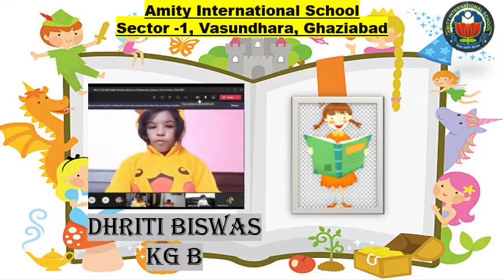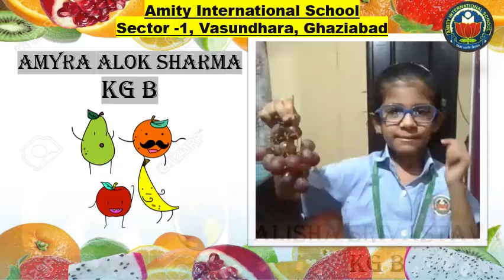Glimpses KG 2020-2021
Memories are key elements of our body, they shape our personality as all our knowledge and past experiences are stored there... This has been well proven by the tiny tots of KG A during the online classes.
Here are glimpses of some activities performed by our little Amitians, where they have showcased their true talent.

glimpses#session 2020-21#amityinternational#sector-1vasundhara